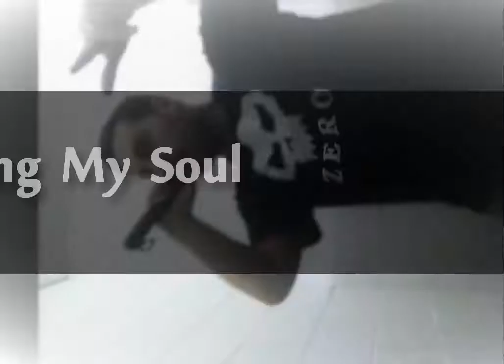selling my soul JF